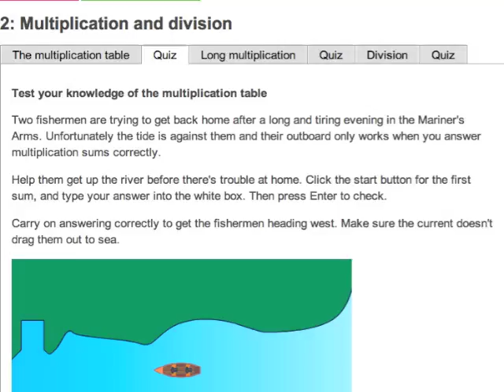MathsatSea.com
Maths@Sea has been designed, developed and delivered by maritime professionals.